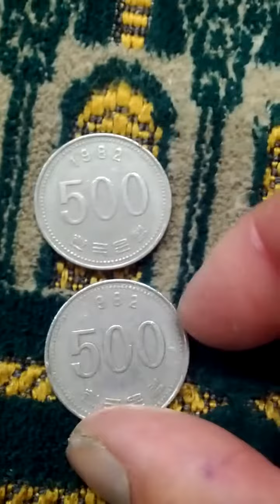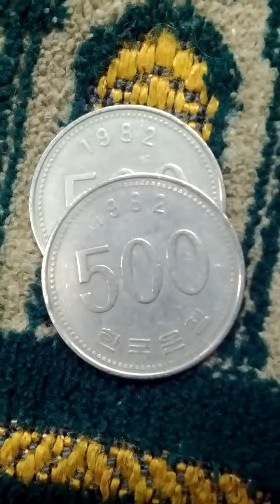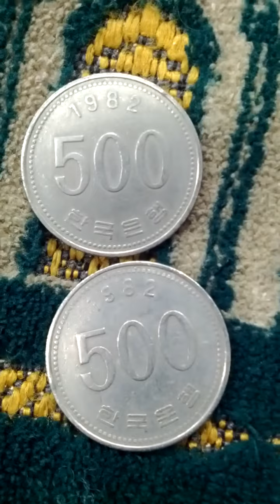South Korean 500 Won 1982(AH 1404) Coin-04. Hard to find!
Mon 27th Jun 2022(AH 1443 Dhul-Qadah 28th)...
This is South Korean 500 Won 1982(AH 1404) Coin.
I've got same 2 pieces at same time again...
Hard to find in the currency!
And this is a part of Seoul Metro No 7 Line from Sin Dae Bang Samgeori(741) to Bo Ra Mae(742).